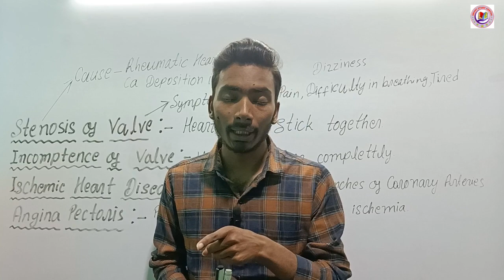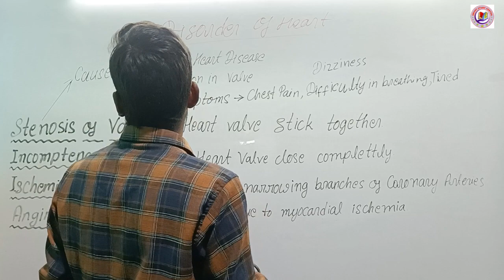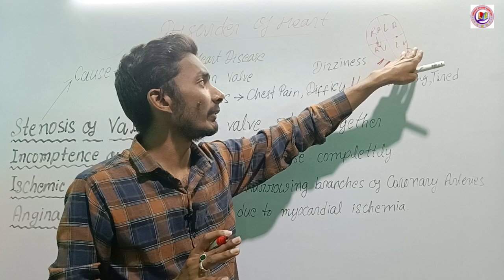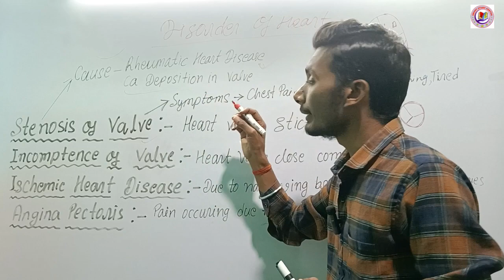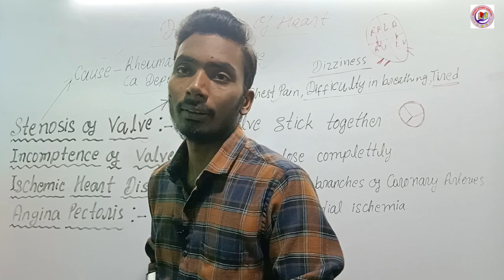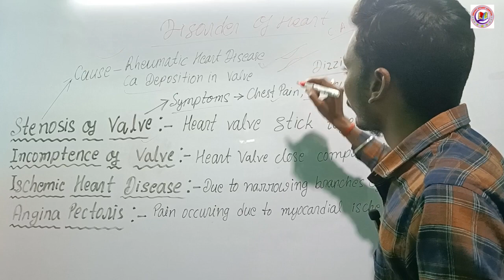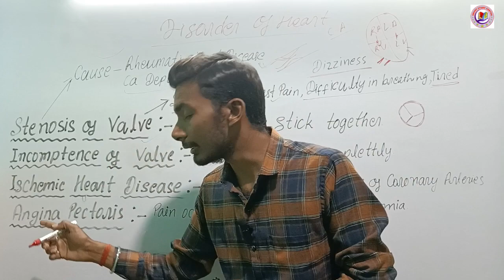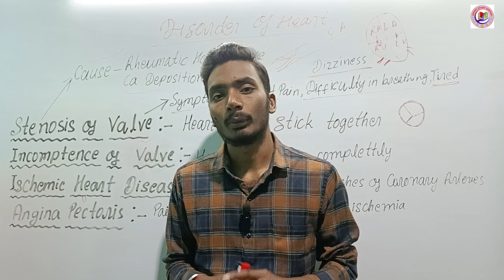Disorder of Heart | Disorder of Heart Valve | In Hindi | By Pawan sir | Part - 23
📄📄📄🔍🔍Your Queries🔎🔎📋📋📋
disorder of heart
disorder of heart valve
stenosis of valve
ischemic heart disease
Angina pectoris
incompetence of heart valve